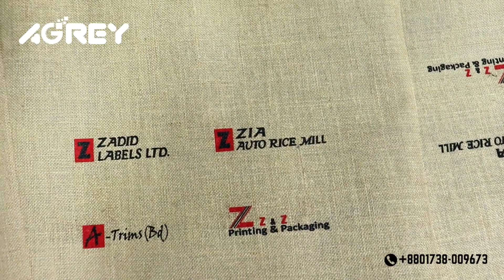Promotional Jute Bag | Jute Shopping Bag | Agrey Handicraft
রুচিশীল এবং টেকসই পাটের ব্যাগ, বছরব্যাপী ব্যবহারযোগ্য, নিশ্চিত আপনার প্রতিষ্ঠান  এবং প্রোডাক্টের ব্র্যান্ড ভ্যালু বাড়িয়ে দিবে দ্বিগুণ। প্রাতিষ্ঠানিক লোগো ব্র্যান্ডিং সহ অর্ডার করতে পণ্যের ছবিসহ ইনবক্স করুন।

_নিজস্ব ফ্যাক্টরিতে তৈরি।
_পণ্যে ধরন, প্রিন্ট এর সংখ্যা, রঙের সংখ্যা এবং প্রিন্টের আকারের উপর ভিত্তি করে দাম নির্ধারণ করা হয়। কোনো বিভ্রান্তি হলে, আমাদের প্রতিনিধিরা আপনাকে সহযোগীতার জন্য সর্বদা প্রস্তুত আছেন, প্রয়োজনে আমাদের প্রতিনিধি আপনার অফিসে সরাসরি যোগাযোগ করবে।
_অর্ডার এর পূর্বে স্যাম্পল এর প্রয়জন হলে আপনাকে প্রদান করা হবে। সেক্ষেত্রে অতিরিক্ত চার্জ প্রযোজ্য হতে পারে।
_আপনার অর্ডার এর সময়সীমা যদি খুবি কম হয়, তাহলে আমাদের প্রতিনিধিদের সাথে কথা বলুন। সেক্ষেত্রে অতিরিক্ত চার্জ প্রযোজ্য হতে পারে।
_পাইকারি নেওয়ার সুবিধা।
_আপনার চাহিদা অনুযায়ী সাইজ তৈরি করা।
_আমরা কুরিয়ার সার্ভিসের মাধ্যমে সারাদেশে ডেলিভারী করে থাকি।
_আমরা জুট ব্যাগ, কটন ব্যাগ, টোট ব্যাগ এবং আরও অনেক ধরনের পন্য কাস্টমাইজ করে থাকি, সকল পন্যের স্থায়িত্বের কথা মাথায় রেখে তৈরি করে থাকি।

কারখানার ঠিকানা:
বাড়ি# 476, নলভোগ, তুরাগ, উত্তরা, ঢাকা-1230

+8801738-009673